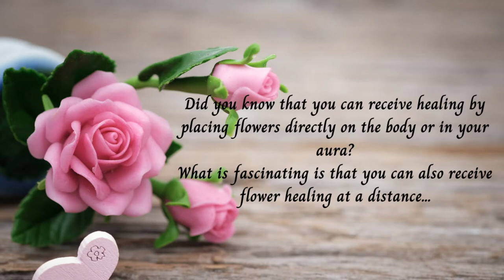Purification - Free Distant Flower Healing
Purification. Receive a free distant flower therapy healing session to help you with cleansing and purification . Working with the energies of African Violet and White Rose. Please follow the onscreen instructions and then relax and enjoy the healing as often as required.

All journeys start here – the place of safety and calm, but looking to the stars and dreaming of a different life; a different world. Effected strings and solo cello set the scene, creating a calm, but not quite serene atmosphere.